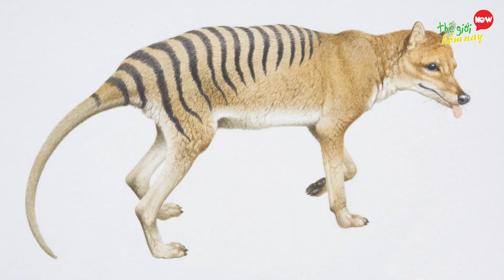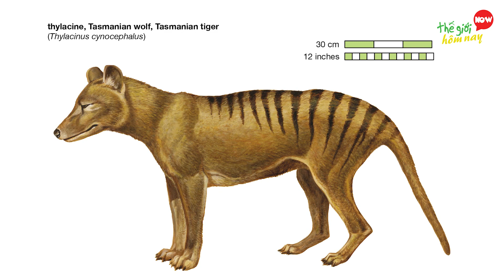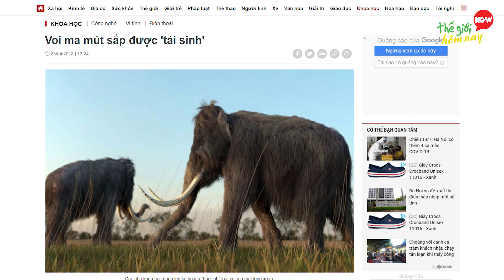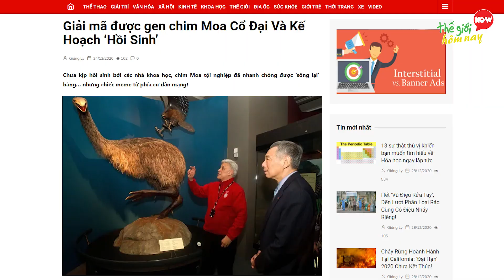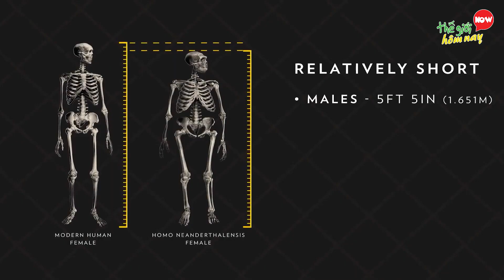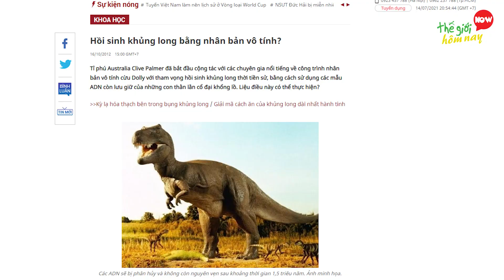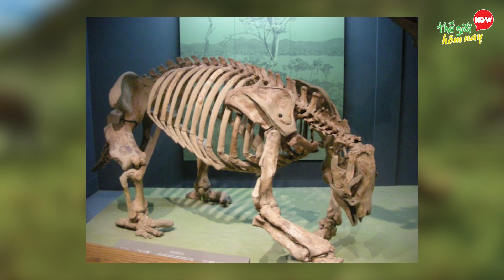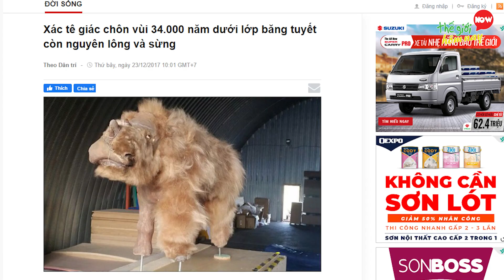8 Động Vật TIỀN SỬ Đáng Sợ Được Hồi Sinh Bởi Nhà Khoa Học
8 Động Vật TIỀN SỬ Đáng Sợ Được Hồi Sinh Bởi Nhà Khoa Học

Chào mừng các bạn đã đến với video của Thế giới hôm nay. Hãy comment xuống phần bình luận cho Thế giới hôm nay biết nếu bạn là một fan cuồng nhiệt của bộ phim ‘Công viên kỉ Jura”. Trong phim, thông qua các mẫu DNA còn sót lại, các nhà nghiên cứu đã tiến hành lại tạo để tạo ra những con vật sống, mà vẫn duy trì được những bản năng nguyên thủy đáng sợ của nó. Trên thực tế, với những kĩ thuật gen di truyền hiện đại, các nhà khoa học cũng đang nghiên cứu để đem các loài sinh vật tiền sử này quay trở lại trái đất. Họ tin rằng, với những mẫu gene hiếm hoi được tìm thấy của khủng long, voi ma mút hay hổ Tasmania, họ có thể tái sinh những loài vật đã tuyệt chủng này. Cùng Thế giới hôm nay tìm hiểu về 8 loài động vật tiền sử đáng sợ sắp được hồi sinh nhé.

00:00 Động Vật TIỀN SỬ Đáng Sợ Sắp Được Hồi Sinh
00:39 8. Hổ Tasmania
01:49 7. Voi ma mút
03:04 6. Chim Moa
04:05 5. Dê rừng Pyrenean
05:11 4. Người Neanderthal
06:16 3. Khủng Long
07:17 2. Lười đất khổng lồ
08:08 1. Tê giác lông mượt